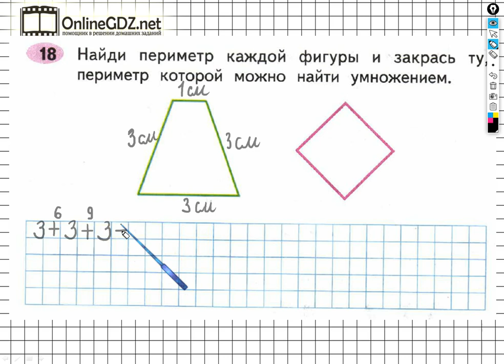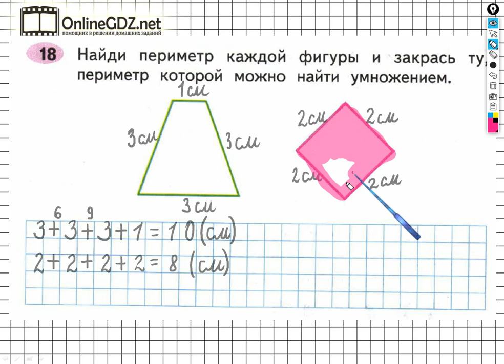Задание №18 Числа от 1 до 100. Умножение… - ГДЗ по Математике 2 класс (Моро) Рабочая тетрадь 2 часть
Если хотите выполнить задание №18 на странице 49 вам необходимо уметь находить периметры данных фигур, а также закрашивать ту фигуру, периметр которой можно вычислить умножением. После просмотра нашего видео это задание можете выполнить за 2 - 3 минуты.